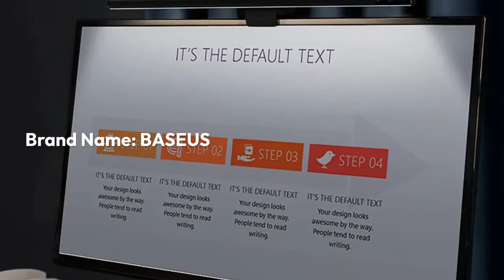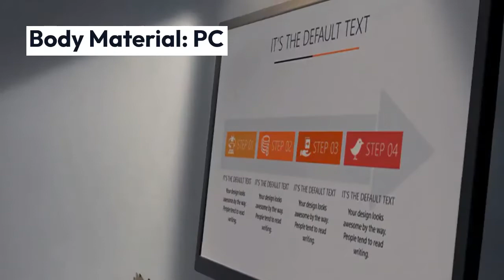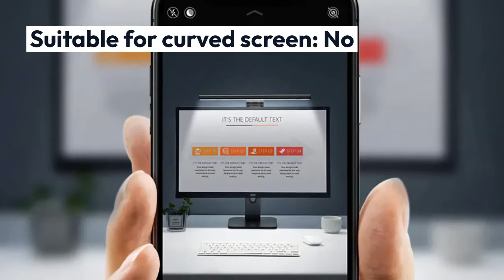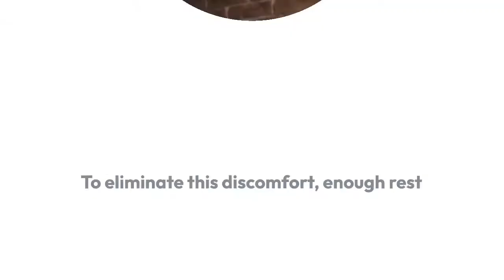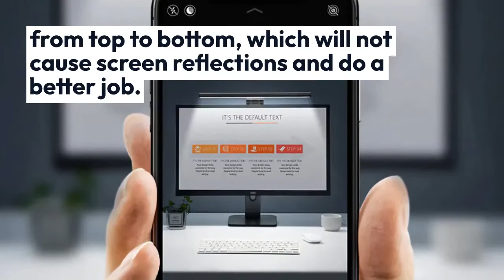Review Baseus Stepless Dimming Eye Care LED Desk Lamp For Computer PC Monitor Screen Hanging Light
Baseus Stepless Dimming Eye-Care LED Desk Lamp For Computer PC Monitor Screen Hanging Light LED Reading USB Powered Lamp